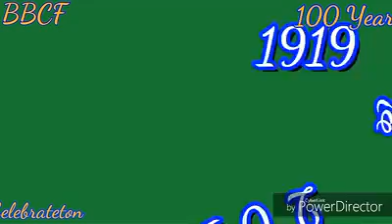100 year celebrations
BBCF